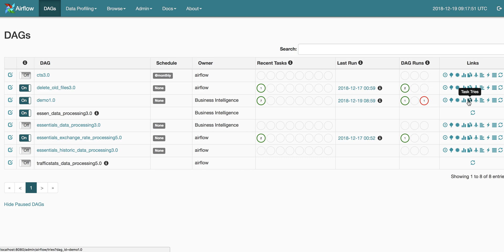Airflow MainPage UI Tour